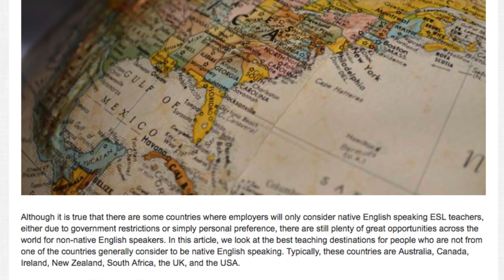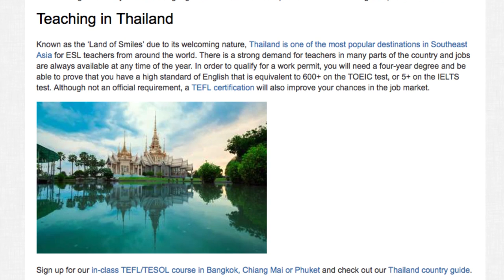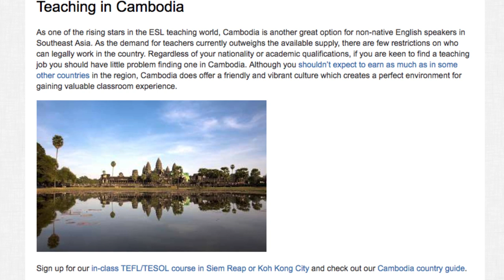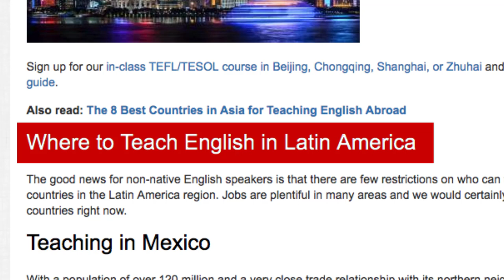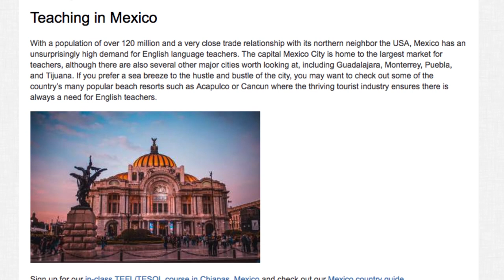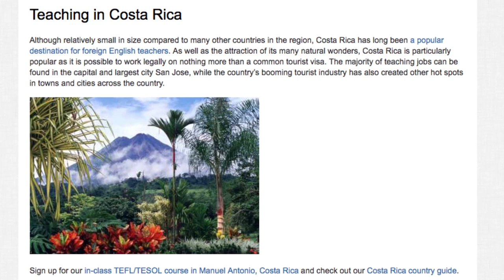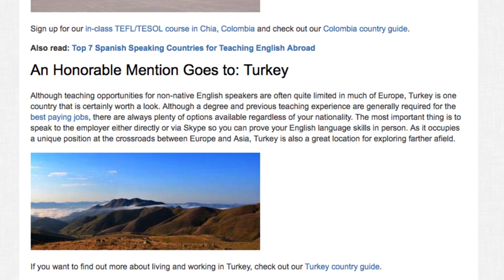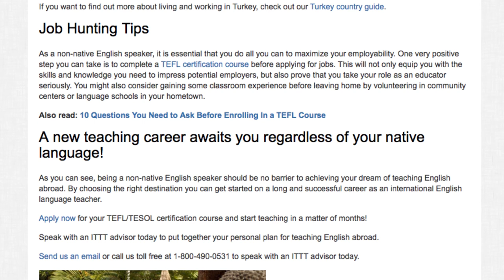The Best Places for Non Native English Speakers to Teach English Abroad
If you dream of teaching English abroad but are concerned that jobs are limited to native English speakers only, don’t be as there are many great opportunities waiting for non-native speakers in a variety of countries worldwide.